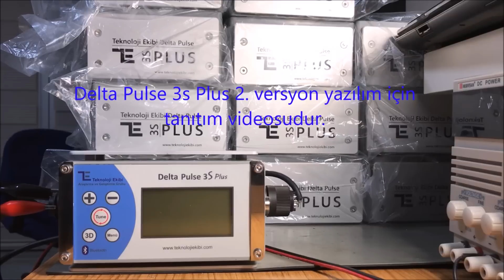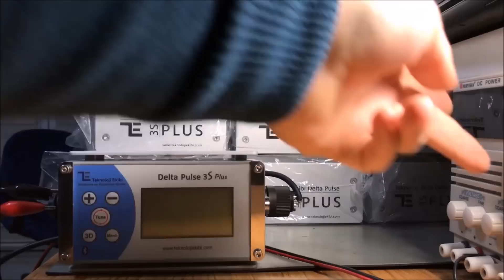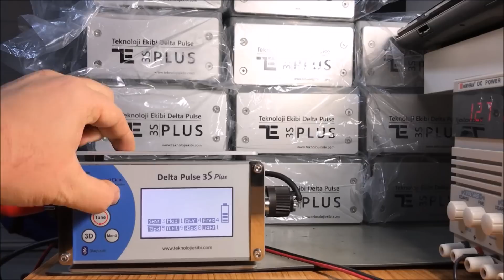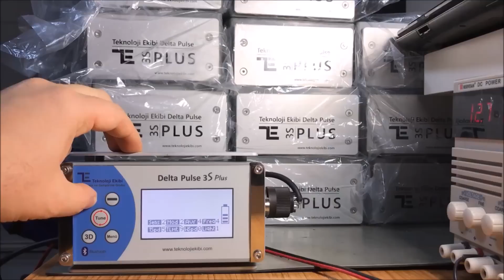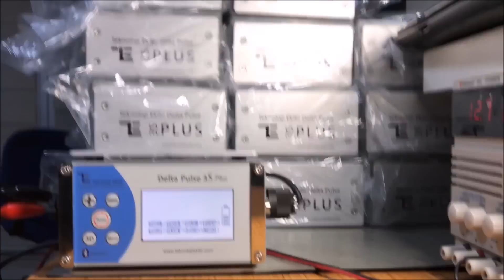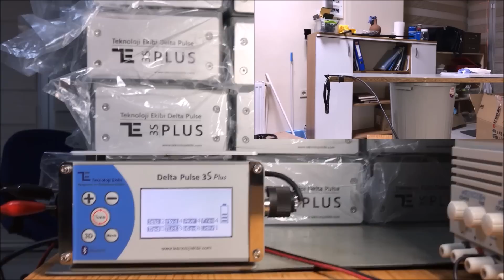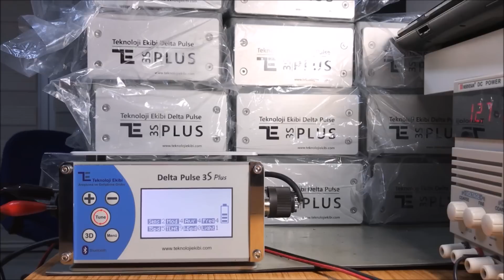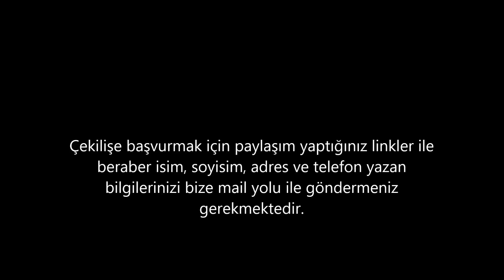Delta Pulse 3s Plus V2 yazılım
Yazılım biter bitmez çekilmiş test videosudur. Bu versiyon ile beraber dedektöre ground balance modu ve ciddi şekilde tutarlı rakamsal ayrım modu eklenmiştir. Vatana Millete hayırlı olsun.